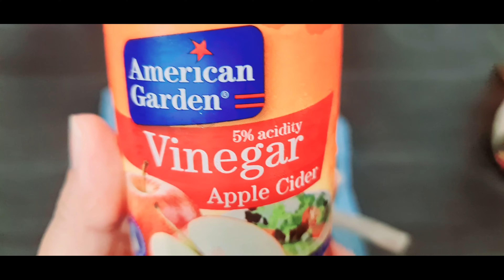Winter Coffe Face Pack For Glowing Skin ||How To Use Coffe To Brighten Skin